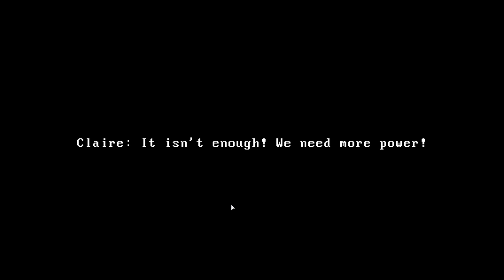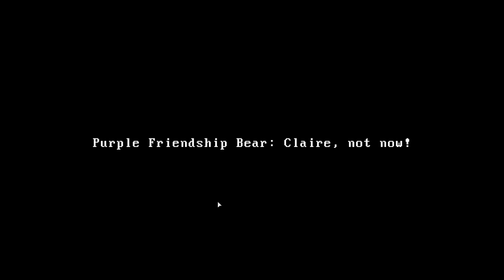Claire (Ep. 1 - Lost)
Welcome to my Let's Play of Claire, a survival horror game from Hailstorm Games. Join me as I try to survive against my twisted surroundings and keep my sanity.